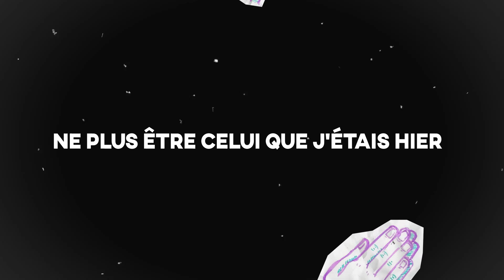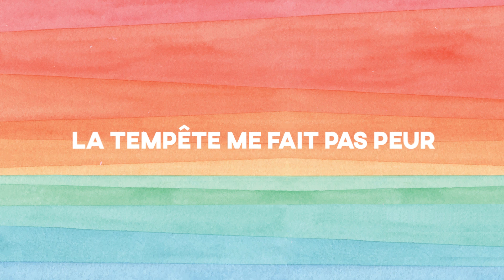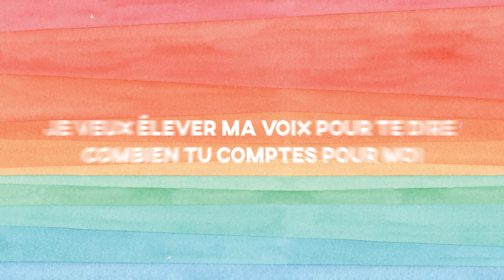Natingama na yo - Serviteur Pierre - Lyrics video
** LYRICS VIDEO ** Natingama na yo Serviteur Pierre

● Stream on Dorhema, Spotify, Apple music, Deezer

Music video by Serviteur Pierre & Désy performing Natingama na yo.
Production : Michel F